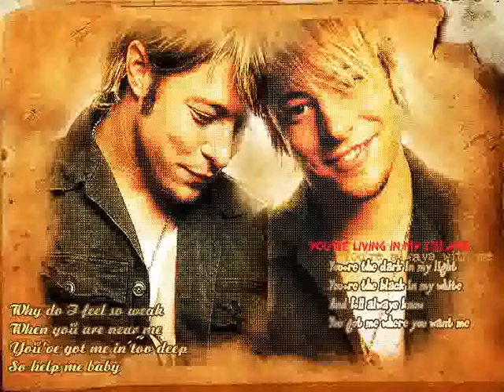Duncan James -muisc by Libertyx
Just A Little- Sexy
xxxxx